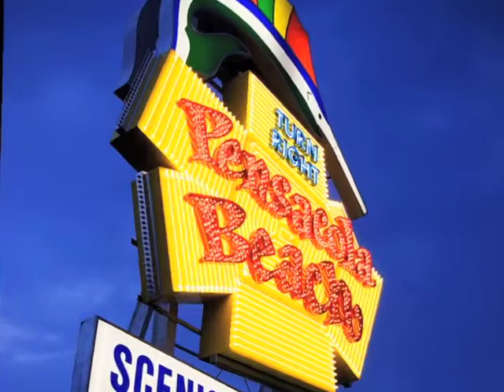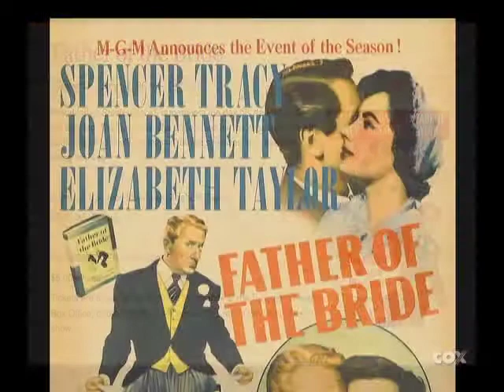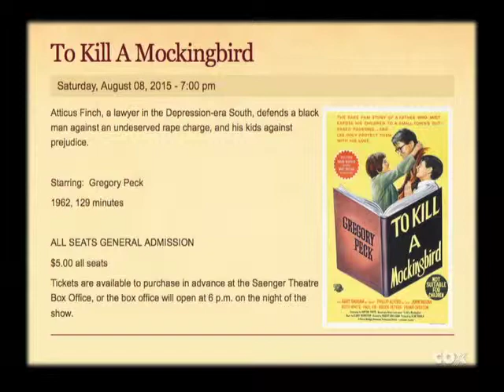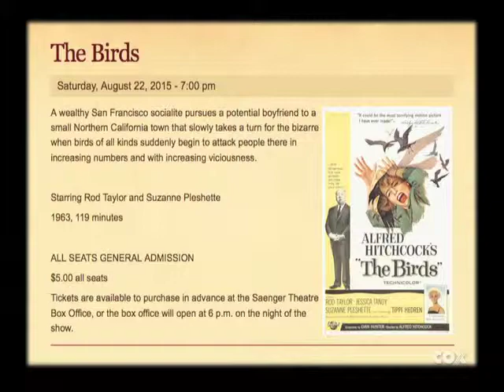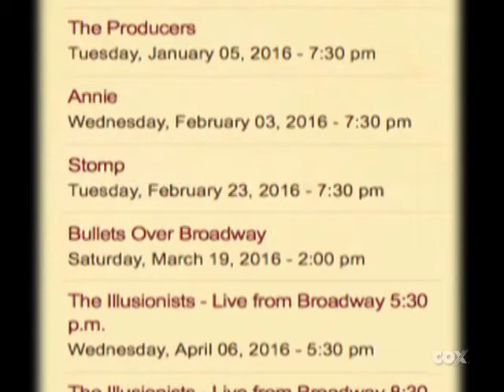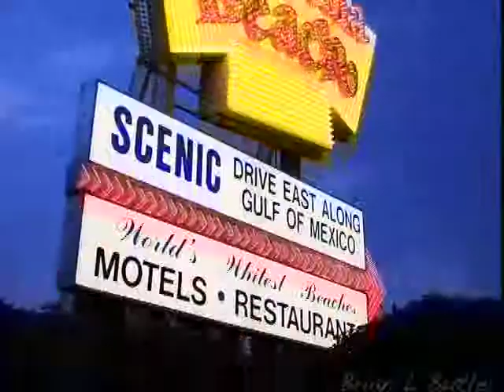Across The Gulf Coast - Pensacola Saenger Theatre 2015 Classic Movie Series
Learn about the Pensacola Saenger Theatre Classic Movie Series for 2015.  Marketing Director Kathy Summerlin will be the guest.  The Classic Movie Series starts July 11th thru September 19th.